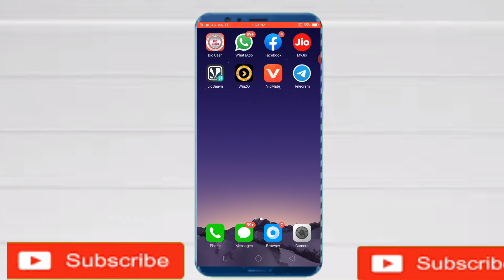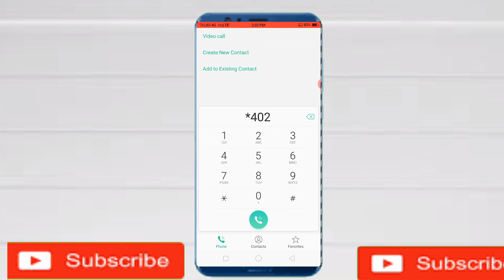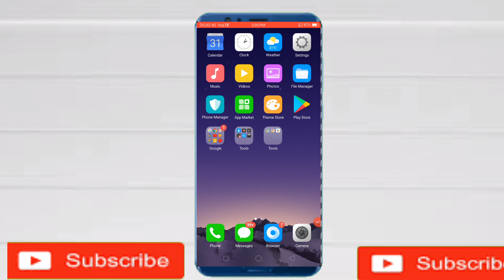disaro Kay call kaiser sure About dekhe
him gas my new update video